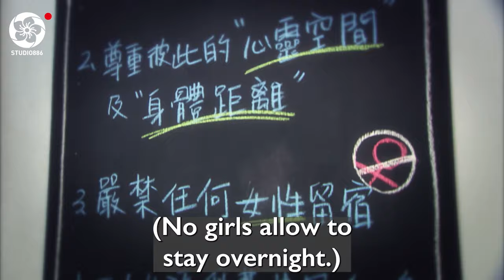I have TWO fathers | trailer